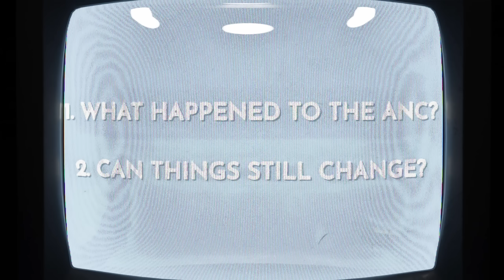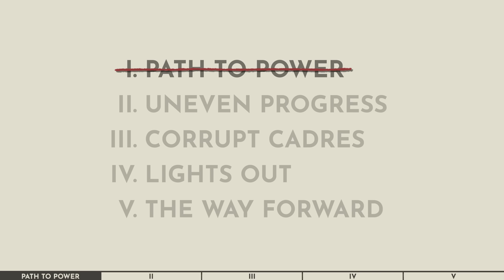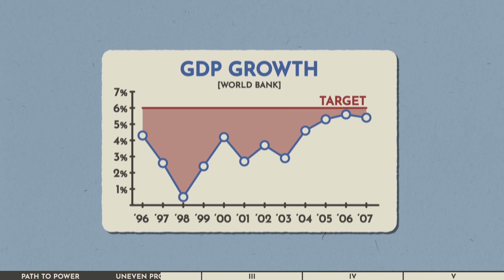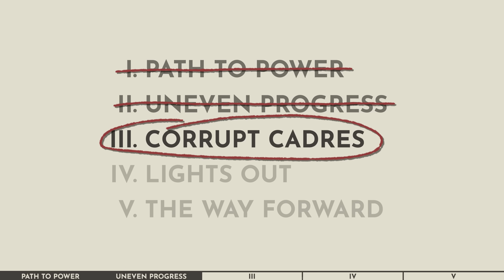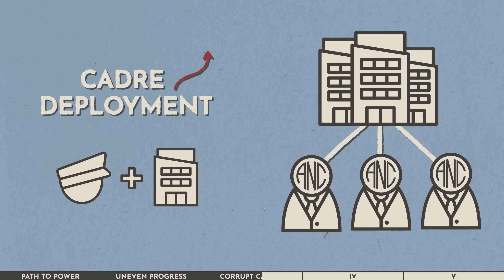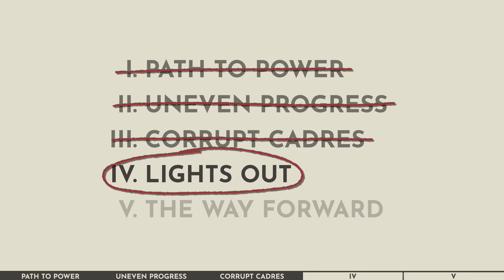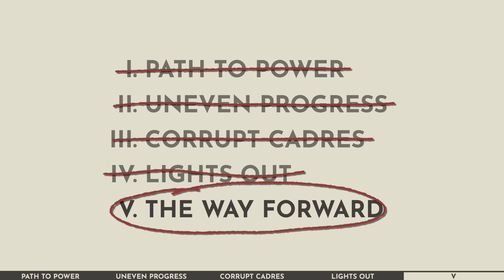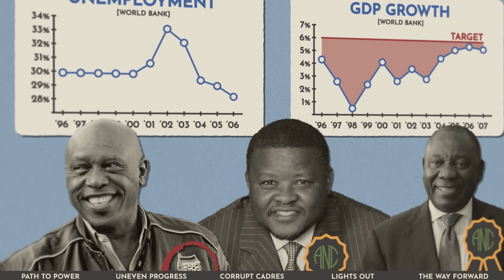Why is South Africa such a Disaster?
Since liberating South Africa from Apartheid, Nelson Mandela’s successors have fostered corruption and brought the country to ruins. What happened to the African National Congress?

00:00 INTRO
02:00 I - PATH TO POWER
04:25 II - UNEVEN PROGRESS
07:16 III - CORRUPT CADRES
09:30 IV - LIGHTS OUT
12:37 V- THE WAY FORWARD
helper bee cat